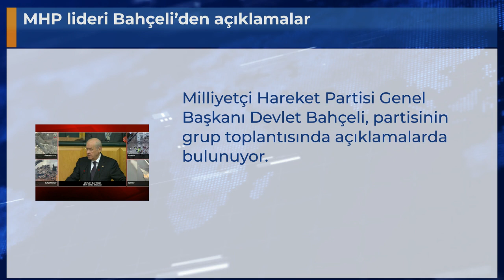MHP lideri Bahçeli’den açıklamalar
Milliyetçi Hareket Partisi Genel Başkanı Devlet Bahçeli, partisinin grup toplantısında açıklamalarda bulunuyor.